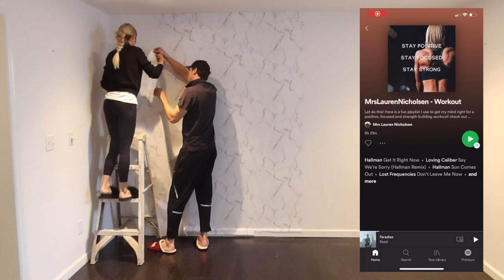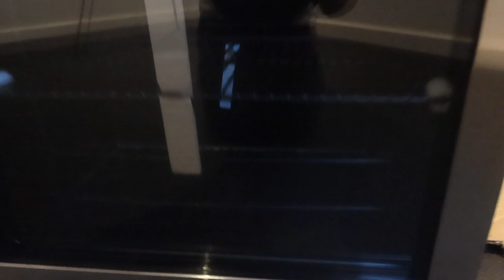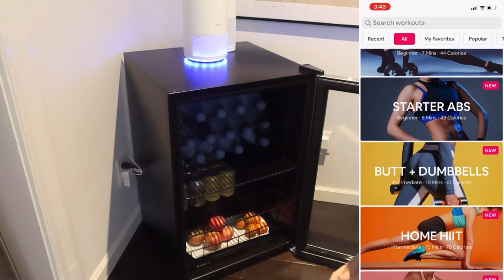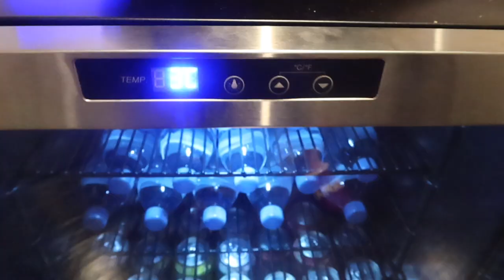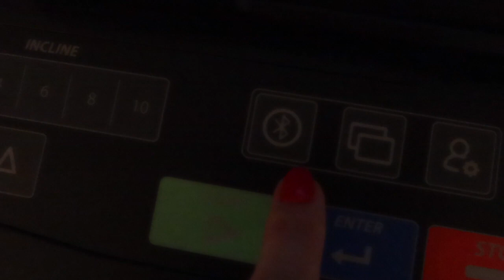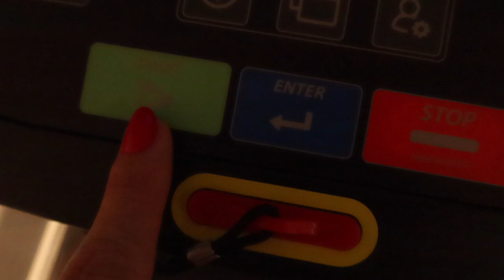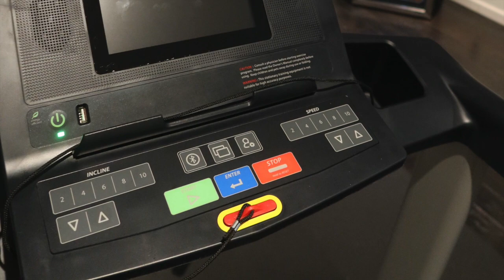HOME GYM DECORATE WITH ME! LIFESPAN TREADMILL REVEAL! 30 MINUTE WORKOUT TO GET FIT FAST!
Hi Friends!

Today we are going to transform our guestroom into a home gym while I am going to share tips on how to start the new year stronger than ever. Together we are going to build a roadmap to living our best lives and let our goals be our guides. Let’s get started!

For 30 days we are going to get fit in our mind, body and wallet! Each day we are going to committee to 15-minute work outs that focus on our Abs, legs, arms, butt, core and total body. We are also going to explore some amazing tools I have picked up along the way to smash out 2021 goals!

Our #1 goal is to wake up in January 1st, 2021 and know exactly who we are and what we are going to accomplish this year. Last year I did this, and despite COVID and other setbacks, I smashed my goals in the first 3 months. Let’s get started!

Treadmill: TR1200i Folding Treadmill
Take control of your fitness with the newly updated LifeSpan TR1200i Color folding treadmill. This affordable treadmill features a spacious belt surface that is perfect for walking, jogging, or running, and is supported by 8 compression shock absorbers to provide safe cushioning for your knees, back, and joints.
And when your workout is over? Simply fold up the treadmill with EZfoldTM for out-of-the-way, compact storage.

NewAir 160 Can Freestanding Beverage Fridge in Stainless

The NewAir 160 Beverage Fridge is one of our most spacious and versatile freestanding beverage refrigerators. If you are looking for a fridge that can meet your everyday needs, the NewAir 160 Can Fridge is the most accommodating and affordable option out there. Convenient SplitShelf ™ design and adjustable shelves let you hold food, snacks, and beverages—all in the same space. A digital thermostat offers precision cooling, so you can enjoy every beverage at the optimal serving temperature. The freestanding design makes it easy to place in your kitchen, living space, or mancave as the centerpiece of your entertainment area.

The code is: LAUREN15, and expire on 25th, Nov.

Toppin Air Purifier

Evian 1L case of water
Workout Bench
Mr & Mrs Towels
Carrara Marble Peel & Stick
Premium Extra Large Exercise Mat - 12' x 6' x 1/4" Ultra Durable, Non-Slip, Workout Mats for Home Gym Flooring - Plyo, MMA, Cardio Mat - Use with or Without Shoes (144" Long x 72" Wide x 6mm Thick)